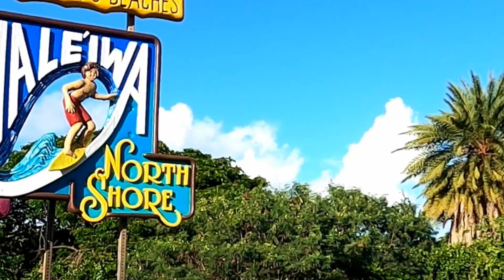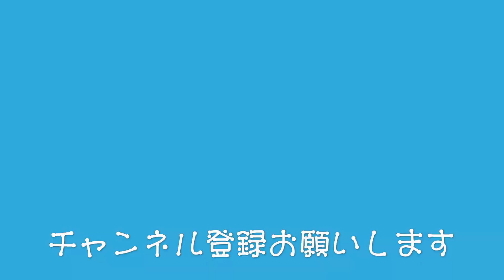初ハワイ旅行にいってみた！ #12 ノースショアのラニアケアビーチでウミガメに会いに行く！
ハワイ旅行の動画を初めから見たい方はこちらから

2019年11月。
念願のハワイ旅行に行ってきました～。
私たちが現地で経験したアクティビティなどをご紹介いたします。
笑いあり、涙あり、新発見ありとバタバタ珍道中記をお楽しみください。

ノスタルジックなハレイワタウンを後にしたこたんなるは、
続いての目的地「ラニアケアビーチ」に向かいました。
ノースショアでウミガメが見れるというポイントです！
ウミガメの遭遇率が高い時期が4～10月の11時～15時と言われている中、
こたんなるは11月の夕方…果たして幸運の守り神ホヌちゃんには会えるのでしょうか…。

ウミガメを見る際の注意点！
連邦法及びハワイ州法で、ホヌちゃんは絶滅危惧種に指定されています。
①ホヌちゃんには触らない
②ホヌちゃんから3メートル以上離れて眺める
③岩場は滑るからご注意

ルールを守らないと重い罰金刑があるそうです。
みんなでルールを守ってこの先ずっとホヌちゃんが見ることができるように楽しみましょうね～！

ハワイの珍道中記は複数回に分けてアップロードしますので、お楽しみに！

Malama na Honu（Protect the Turtles）（マラマ・ナ・ホヌ）
ウミガメの保護の活動を行っている団体のサイトだそうです。
皆さんもハワイでホヌちゃんに出会えたなら、ルールを守って見守りましょう。

日本からレンタカーを予約したサイト「レンティングカーズ」

お借りした効果音サイト。ありがとうございます！

次回#13は、地元スーパーで夕食を買って、Airbnbで予約したカネオへの宿へを予定していま～す！
お楽しみに～！！